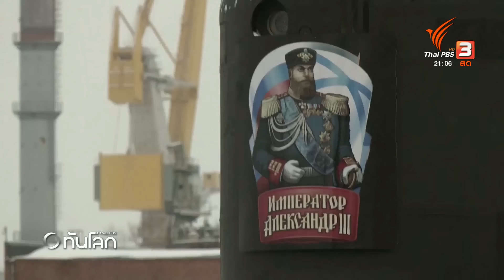"เซเลนสกี" เดินทางถึงสหรัฐฯ เตรียมหารือ "ไบเดน" | ทันโลก กับ Thai PBS | 12 ธ.ค. 66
สงครามอิสราเอล-ฮามาส ตลอด 2 เดือนที่ผ่านมาอาจบดบังสงครามรัสเซีย-ยูเครนหลังจากประชาคมโลกหันเหความสนใจไปยังสถานการณ์ในภูมิภาคตะวันออกกลาง

ขณะที่ความยืดเยื้อของสงครามในยูเครนจุดประเด็นถกเถียงในการเมืองอเมริกันทำให้ผู้นำยูเครนเดินทางเยือนสหรัฐฯ เพื่อโน้มน้าวให้ไฟเขียวความช่วยเหลือชุดใหม่